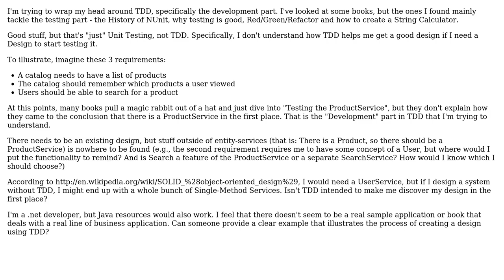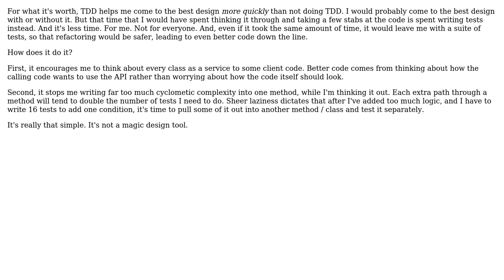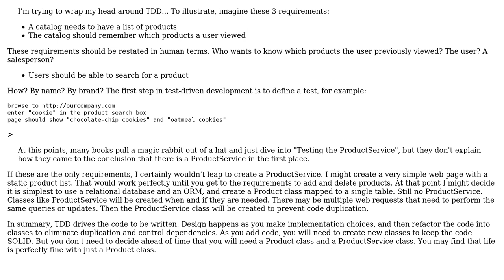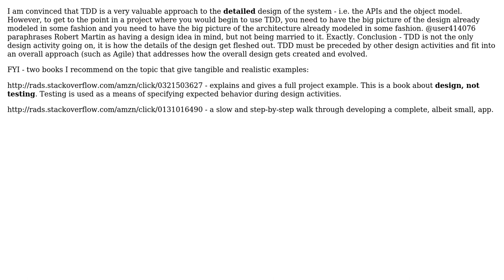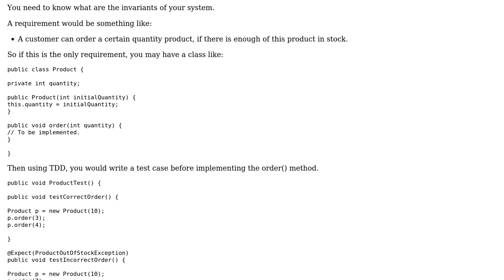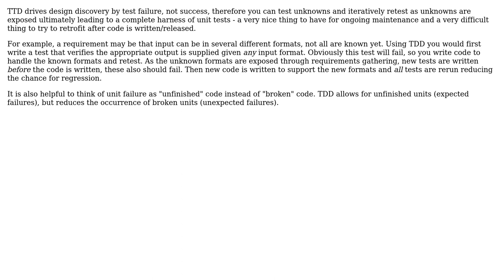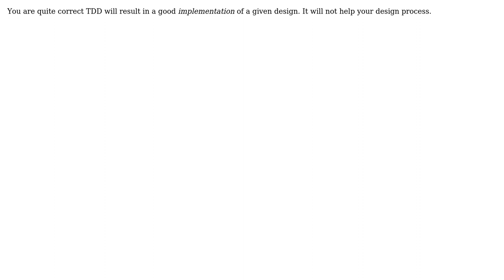I don't understand how TDD helps me get a good design if I need a design to start testing it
Software Engineering: I don't understand how TDD helps me get a good design if I need a design to start testing it

With thanks & praise to God, and with thanks to the many people who have made this project possible! | Content (except music & images) licensed under CC BY-SA | Music | Images & others | With thanks to user Robert Harvey user pdr user Michael Stum user Ludovic user kevin cline user JB King user James Anderson user Guillaume user gnat user Daniel Pereira user Chuck Krutsinger user Bryan Oakley user Bill and the Stack Exchange Network Trademarks are property of their respective owners. You are responsible for your own actions.